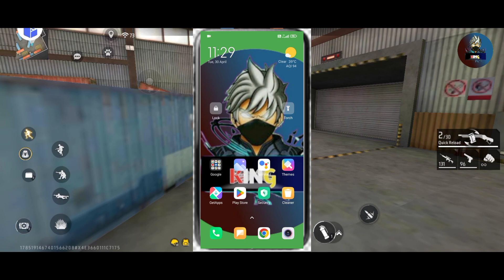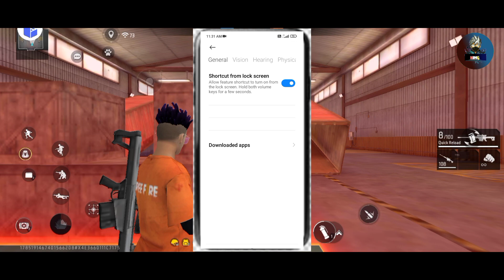😱FIRING ACCURACY KAISE PARFECT BANAYE||🔥 FIRING AIM KAISE LOCK KARE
YOUR Queries 🔴